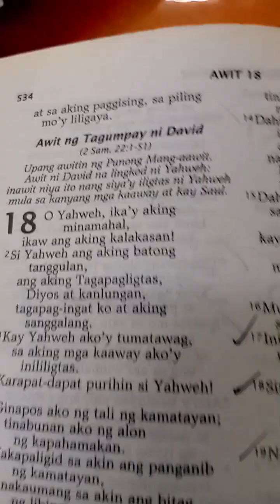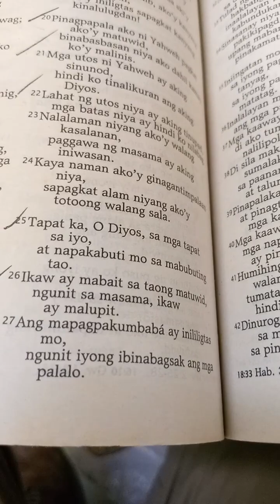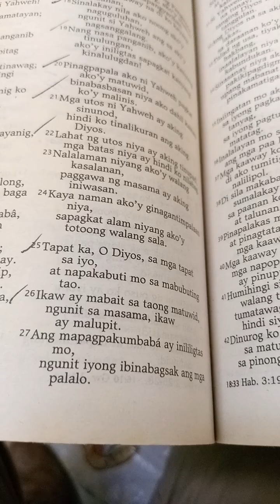Psalms 18:27 Filipino June 4, 2023 Sunday Victory Church Sun Valley (K...)